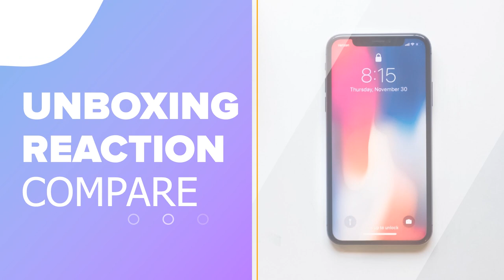Contoh Video Iklan Gadget and Style Cinematic, Motion Graphic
Contoh Video Iklan Gadget and Style Cinematic, Motion Graphic. Video berikut adalah video company profile perusahaan digital. Nama perusahaan di video ini hanyalah fiktif belaka. Hanya sebagai contoh saja.